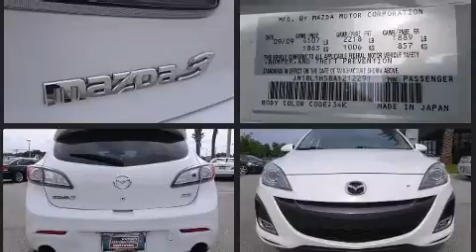2010 Mazda Mazda3 s in Fort Pierce, FL 34982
Mercedes-Benz of Ft. Pierce
4500 South US Highway 1

Sensibility and practicality define the 2010 Mazda Mazda3. This 4 door, 5 passenger hatchback provides exceptional value! It features a front-wheel-drive platform, an automatic transmission, and a 2.5 liter 4 cylinder engine. Comfort and convenience were prioritized within, evidenced by amenities such as: variably intermittent wipers, a leather steering wheel, an outside temperature display, front bucket seats, power moon roof, turn signal indicator mirrors, and a split folding rear seat. Storage solutions are integrated throughout the interior, demonstrating thoughtful attention to detail. Audio features include a CD player with MP3 capability, and 10 speakers, providing excellent sound throughout the cabin. In the event of a rollover collision, side curtain airbags provide additional protection for outboard seated passengers. It also arrives with a Carfax history report, indicating just one previous owner. Our aim is to provide our customers with the best prices and service at all times. Stop by our dealership or give us a call for more information.